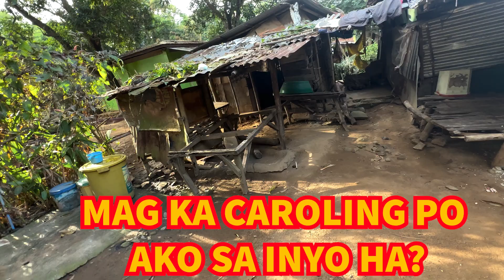December 22, 2023